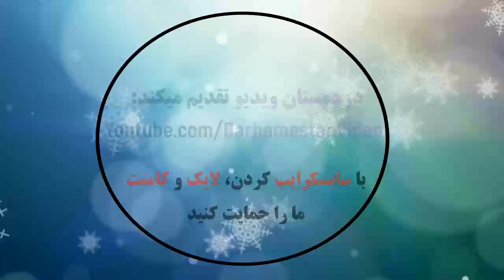Alanyaspor 1 - 0 Konyaspor | Maç Özeti | Süper Lig 10. Hafta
Aytemiz Alanyaspor 1 - 0 İttifak Holding Konyaspor | Maç Özeti | Süper Lig 10. Hafta
Alanyaspor 1 - 0 Konyaspor: All Goals & Extended Highlights
أيتميز الانياسبور 1 - 0 الاتفاق القابضة كونيا سبور
Айтемиз Аланьяспор 1-0 Коньяспор